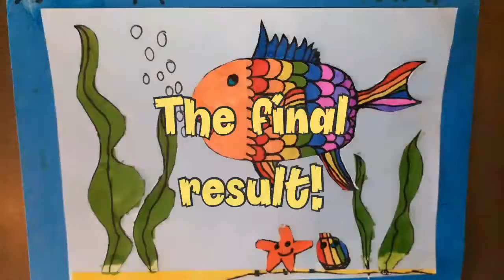Art with Luca - How to draw a rainbow fish (Episode 6)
In this episode Luca will show you how to draw a rainbow fish as well as some other underwater friends.

In a slight twist Luca will show you how to cut them out and stick them on a blue background (for water).